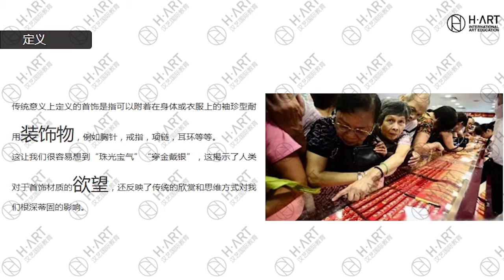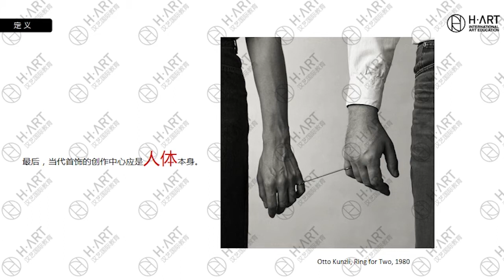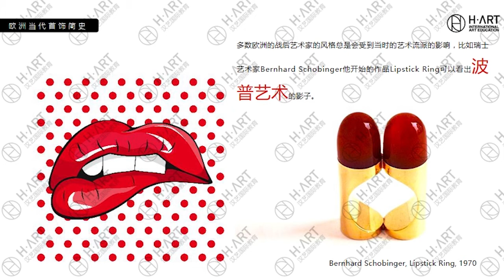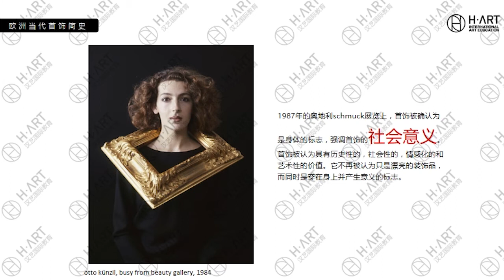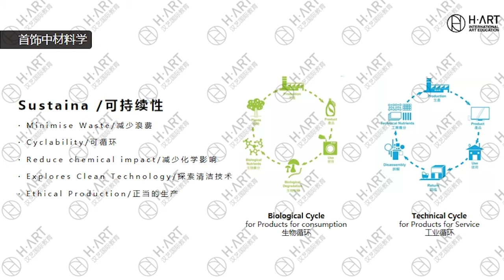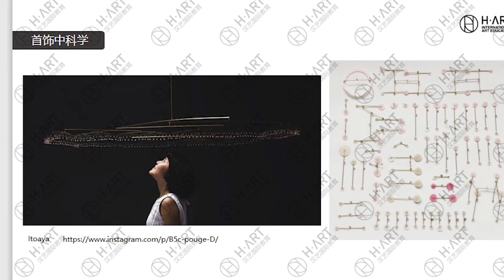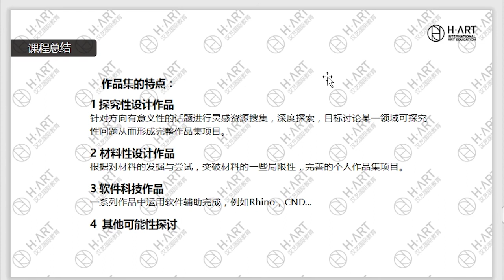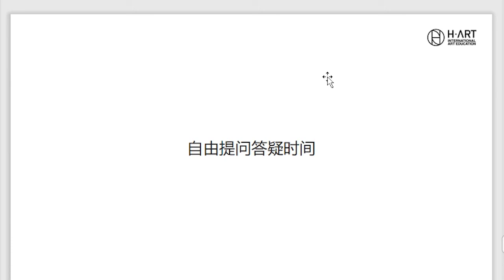首饰新概念类型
更多艺术留学作品集课程：关注康石石个人公众号（kang-shishi）